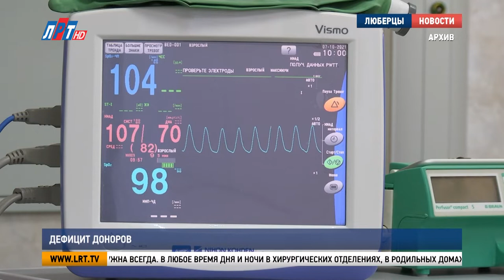Дефицит доноров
На станции переливания крови ждут доноров. В больницах городского округа возросла потребность в жизненно-важном компоненте. Чтобы не допустить острого дефицита донорской крови, медики призывают всех желающих совершить тихий подвиг.

Кровь нужна всегда. В любое время дня и ночи в хирургических отделениях, в родильных домах и в реанимациях она должна быть под рукой у врачей. За последние две недели люберецкая станция переливания выдала 27 литров крови и более 30 литров плазмы. Есть несколько причин, по которым потребность в жизненно-важном элементе возросла в разы.

Любовь Мануева, заведующая станцией переливания крови Люберецкой областной больницы:
«Терапевтические отделения, где пациенты, которым за 50, за 60, у которых после перенесенной коронавирусной инфекции осложняются основные заболевания. Очень большое количество неуточненных пока анемий, с чем это связано еще придется нам разбираться. Большое количество пациентов нуждается в трансфузии форменных элементов крови».

На данный момент на станции переливания крови есть неснижаемый запас плазмы. Хуже дела обстоят с форменными элементами. Их хватит на несколько дней. Улучшение ситуации сегодня зависит от каждого.

«В среднем где-то за дней 10, если хорошо к нам доноры начнут ходить, мы все догоним, у нас будет все хорошо. Как минимум 20 человек в день к нам должно прийти».

Медики не только ждут добровольцев, но и сами выезжают к ним на предприятия. В ближайшее время к донорской акции присоединятся коллективы «ЛГЖТ» и НПП «Звезда». Совершить тихий подвиг во имя других может каждый, у кого нет противопоказаний. Станция переливания крови ждет доноров с понедельника по четверг с 8 до 12:00.